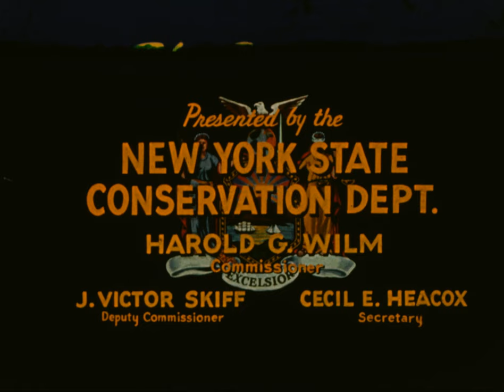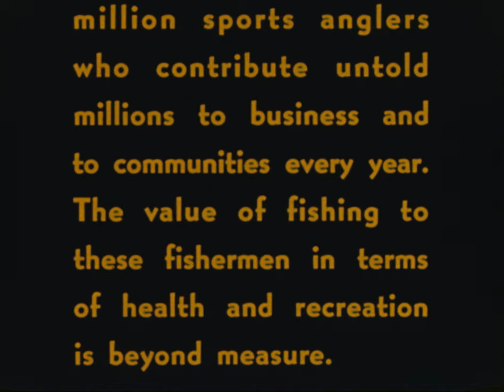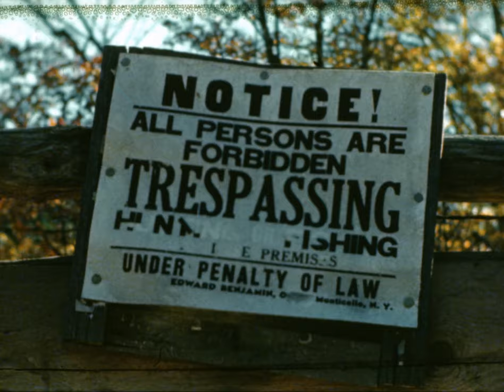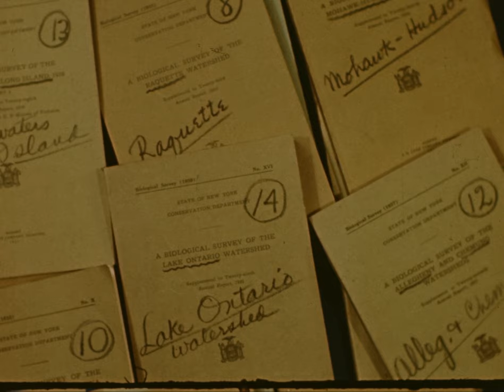The Story of Fishing In New York - 1960's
With several fishing seasons opening in April,  DEC presents a look into New York's fishing past.  Created in the early 1960's by DEC's predecessor, The Conservation Department, this film excerpt takes a look at the state of fisheries management at that time. While some aspects of fisheries management have changed, others remain very similar to this day.